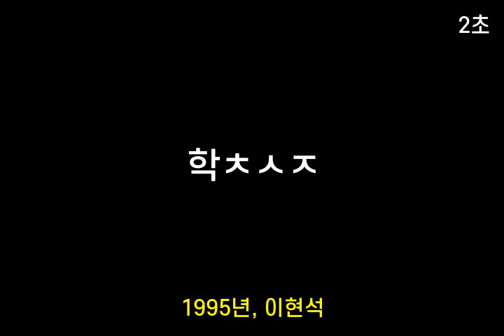인기가요 초성퀴즈 #82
1. ㅅ녀ㅇㄱ
 2. ㄱㅅ앓ㅇ
 3. ㅅㄹㅇ뿐ㅇ
 4. 학ㅊㅅㅈ
 5. ㄱㅇ그ㄹ